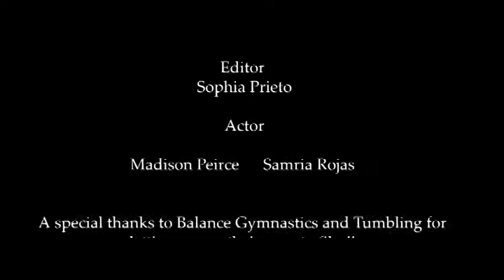Past Present and Future ( Gymnastics Short Film )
Short Storiez Studio Presents - Past, Present, and Future.  This film is based on a true story.  This young girl tore her ACL which threw a big curveball her way. Will, she figure things out or will she give up?